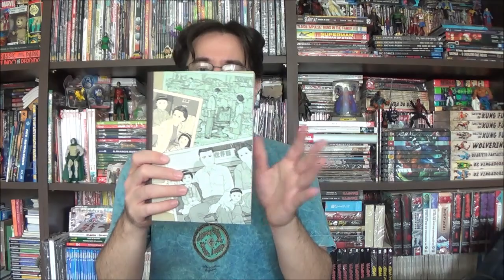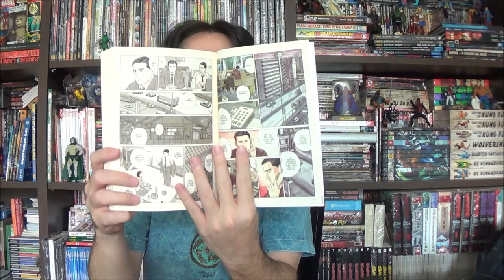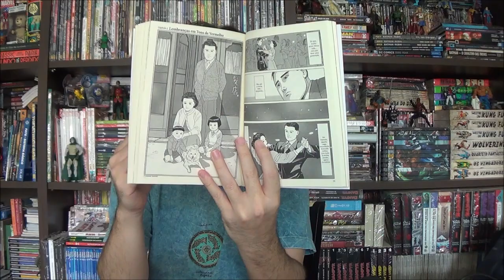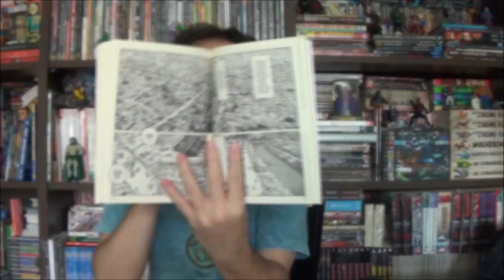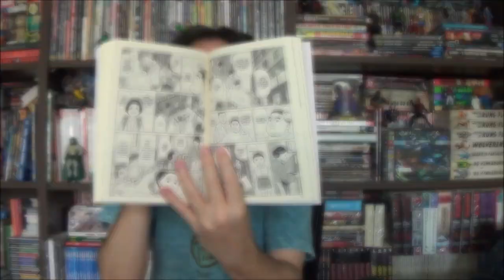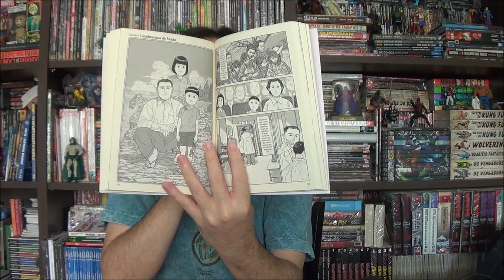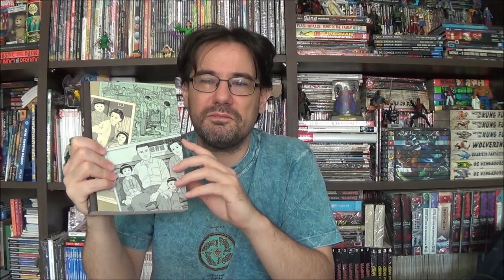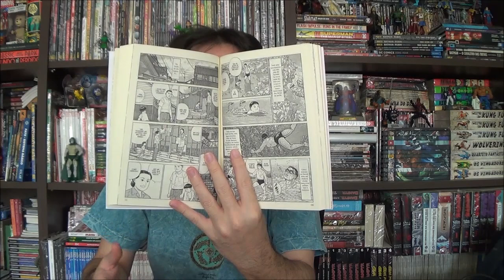Chapéu do Presto - O Diário de meu Pai por Jiro Tanigushi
Bem-vindos a mais um Chapéu do Presto, no episódio de hoje apresento O Diário de meu Pai de Jiro Tanigushi, pela Pipoca e Nanquim.